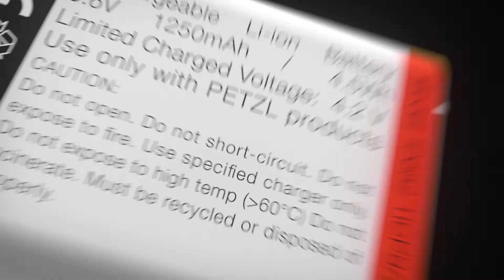Petzl® HYBRID CONCEPT Technologie | Carl Stahl Hebetechnik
Die HYBRID CONCEPT Technologie von Petzl® ermöglicht es dem Benutzer, die Energiequelle seiner Lampe zu wählen. Es handelt sich um eine praktische und flexible Lösung bei der die mit dieser Technologie ausgestatteten Stirnlampen entweder mit dem mitgelieferten CORE-Akku betrieben werden oder alternativ mit drei AAA/LR03-Batterien.